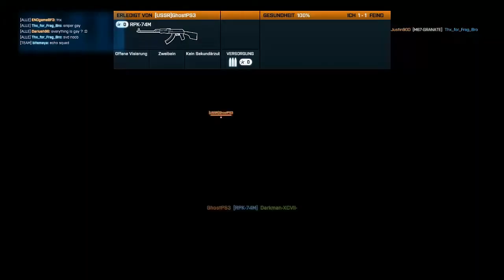Battlefield 3 Let´s Play Multiplayer -Operation Metro Rush- [Deutsch] [HD]